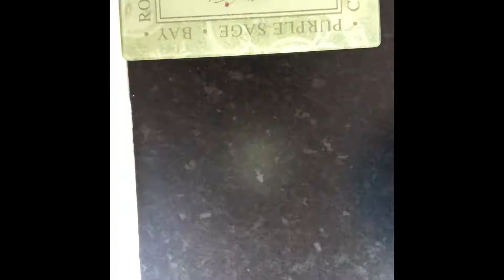How to make the perfect chicken pie!!!!!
Also if you make any of the recipes from my channel send it to my Instagram @weeklyrecipe32